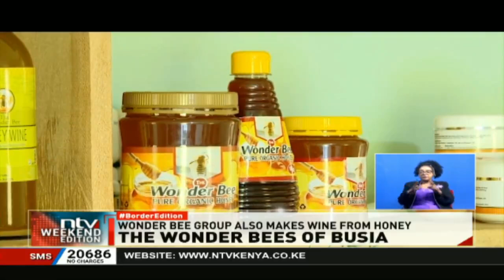Busia youth group prides in bee keeping